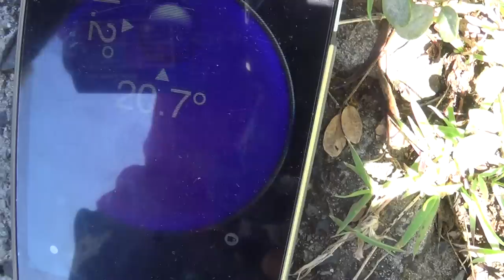Electric Unicycle KS26 , 20 Degree Hill Attempt for charity,
BEAR COTTAGE, The Children's Hospice in N.S.W Australia.
A special place where families with terminally ill children can spend
valuable time together.